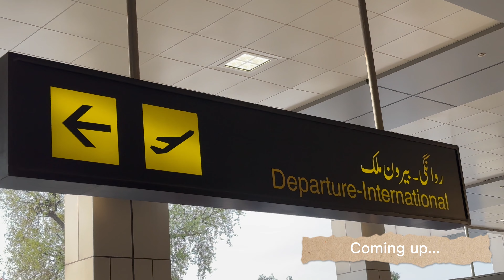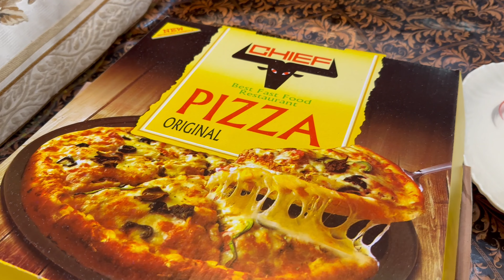Goodbye Pakistan ~ Time to Go Back To Canada ~ Dubai Layover ~ Emirates Copthorne Hotel ~ Dubai Vlog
I share fun mom vlogs as well as family, dawat & lifestyle vlogs.

N A S H E E D S

Nasheed by @NoCopyrightNasheeds
Title: Relaxing Nasheed - The way of the Tears - Muhammad Al-Muqit

Nasheed by @BestNasheeds